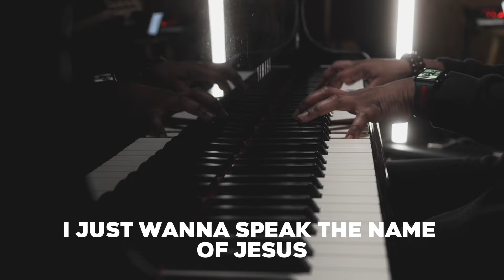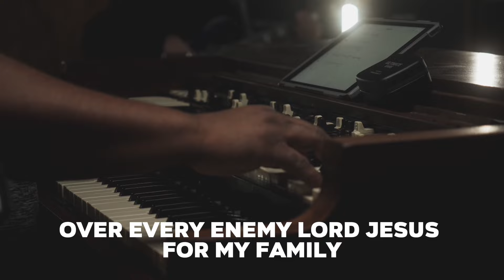I Speak Jesus - Studio Sessions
There really is power in the name of Jesus! When we speak His name over whatever the circumstance, it must bow before Him. I SPEAK JESUS over the chaos of the world, the wars, the deceit, addiction, depression, etc.

LYRICS:
I just wanna speak the name of Jesus
'Cause I know there is peace within Your presence

'Til every dark addiction starts to break

'Cause Your name is power

Jesus in the streets
Jesus, oh